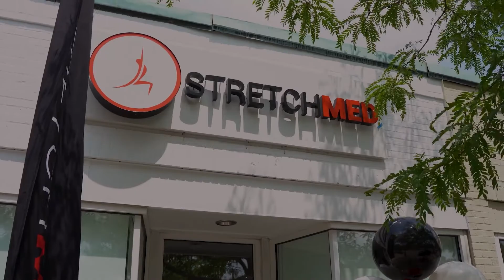Stretchmed - one on one stretching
Our corporate team are degreed exercise physiologists with a combined over 40 years of hands-on experience delivering various PNF, static, and dynamic stretching techniques across many demographics and age ranges. We hold our therapists to the highest standard in the industry. In order to be considered for the STRETCHMED® Certified Stretch Therapist (CST™) training program, all candidates must have a related exercise science degree. All must then complete our rigorous 100-hour CST training program. STRETCHMED® Stretch Therapists use a combination of PNF (Proprioceptive Neuromuscular Facilitation) and static stretching techniques in 25- and 50-minute 1-on-1 stretch sessions anywhere from 1 to 4 times a week, depending on the needs and goals of our clients. All stretch appointments end with percussion therapy, to accelerate and enhance tissue repair by maximizing blood flow and muscle relaxation.